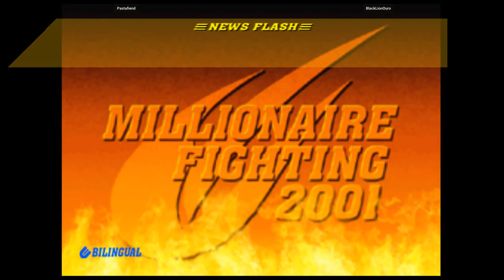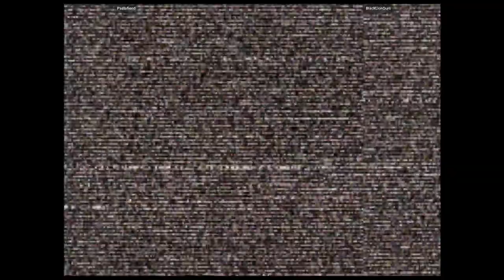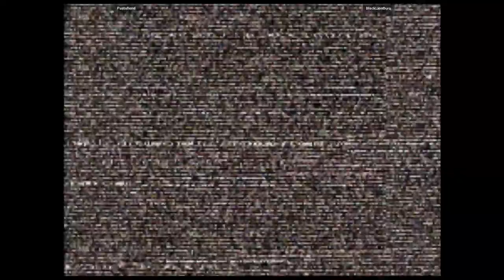CVS2 - Pastafiend VS BlackLionOuro | 🇺🇸🇺🇸 Fightcade2